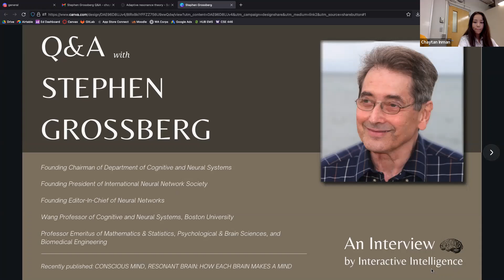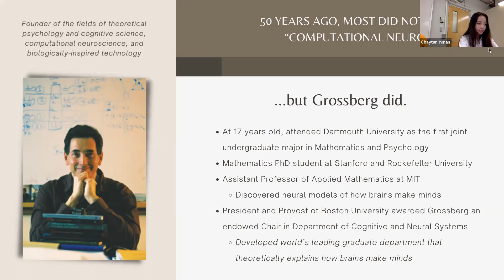Dr. Grossberg: A Brief Introduction | I2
In this clip, Janna briefly introduces Dr. Grossberg's life, background, and research before a Q&A session.

I2 is honored to have hosted Stephen Grossberg, a founder of the fields of theoretical psychology and cognitive science, computational neuroscience, and biologically-inspired technology as our speaker for Journal Club on April 18th, 2022. At the discussion, Grossberg engaged with student questions on his Adaptive Resonance Theory and his thoughts on deep learning and the broader trajectory of science.

Get Grossberg's critically acclaimed magnum opus, Conscious Mind, Resonant Brain: How Each Brain Makes a Mind (Oxford UP)

I2 is an environment which aims to create a community of project-driven, outcome-oriented students at the University of Washington interested in the intersections of reinforcement learning, embodied artificial intelligence, and neuroscience. Our goal is to make machines learn like humans.